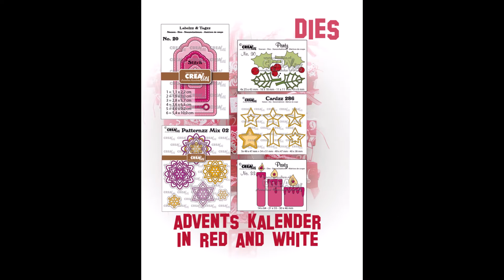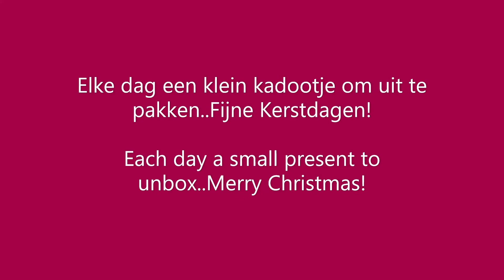Crealies 21 12 01 Advent Calendar Red 7 White, by Anna (Nederlands & English)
Anna laat je zien hoe ze deze Advent Kalender heeft gemaakt met Crealies Create a Box no. 18 en Crealies Create a Box Mini no. 18.
Anna shows you how she made this lovely Advent Calendar with Crealies Create a no. 18 and Crealies Create a Box Mini no. 18.
We ship worldwide to consumers, shops, wholesalers and distributors.